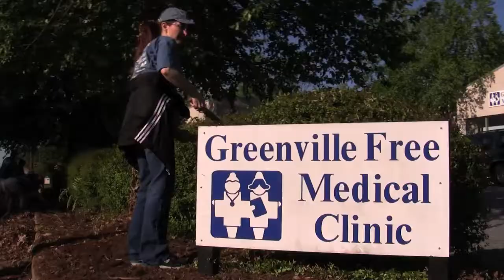HOG Day 2011: Thank You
HOG Day 2011 set a new record for volunteer service as 6,817 community volunteers joined together to complete 278 service projects on a single Saturday morning. United Way Hands On Greenville thanks everyone who participated and invites you to join us for year-round volunteer opportunities